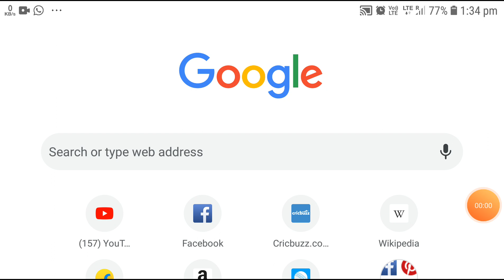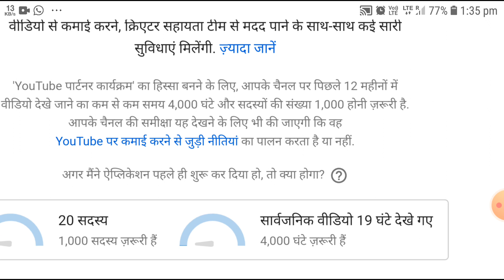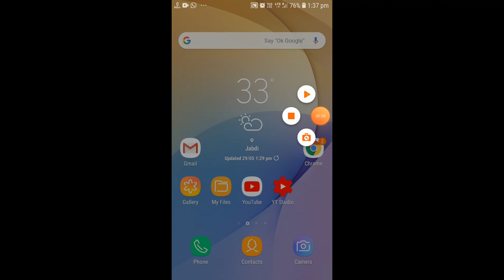apne youtube channel watch taime kaise dekhe,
How To Check Youtube Channel Watch Time In Hours

Aapne YouTube channel ka watch taime kaise dekhe